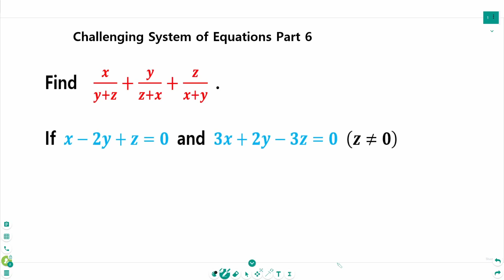Polynomials - HOW TO: Challenging System of Equations (Part 6)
This video covers Challenging System of Equations, Part 6.

Rational Expressions and Equations Lesson 3.2
More videos coming soon!
Click on the playlist for previous videos